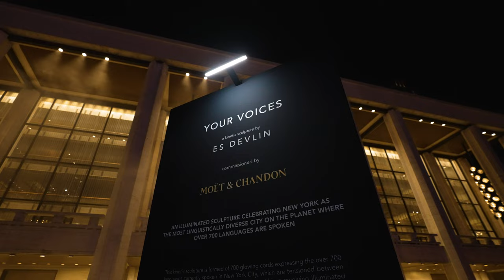Es Devlin honours ‘Your Voices’ through a revolving kinetic sculpture in NYC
Your Voices, an illuminated public sculpture by Es Devlin at the Lincoln Center’s Josie Robertson Plaza in New York represented it as the “most linguistically diverse city on the planet”. Currently, over 700 languages are currently spoken here, and this was represented within the irradiated installation made of 700 glowing cords of webbing straps tensioned between a series of structural steel arcs. A revolving illuminated network was created, rotating north, south, east, and west through a multilingual soundscape which interweaves languages drawn from all over the city, from Algerian, Arabic, Alsation, Azeri, and Ashanti to Zapotec, Zarma, and Zulu.

Video: Courtesy of Moët & Chandon